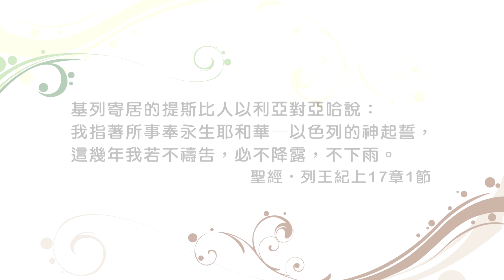(重播) 20160723恩典365 - 聖經人物-以利亞 : 清楚神的心意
經文出處 : 列王紀上 17 : 1